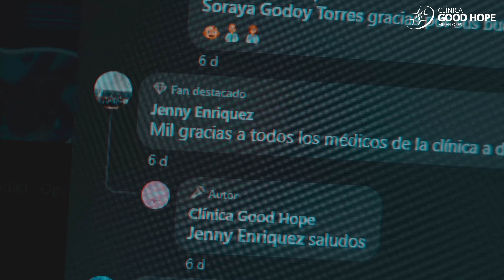¡FELIZ DÍA! MÉDICOS GOOD HOPE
Queremos reconocer y agradecer la labor que realizan, siempre serán nuestros héroes de la salud.